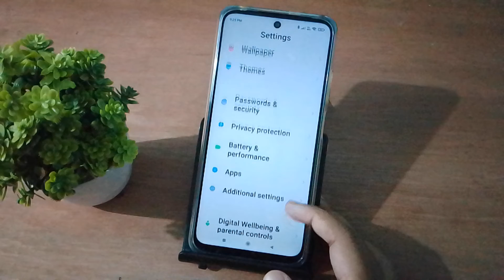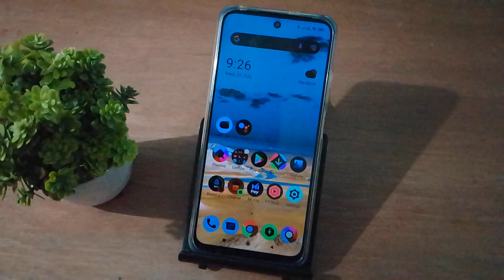how to use colour inversion poco M2 pro, poco colour inversion setting